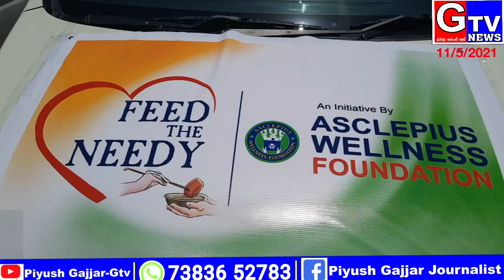વિરમગામ-ફીડ ધ નીડ એસ્ક્લેપિયસ વૈલનેસ ફાઉન્ડેશન દ્વારા વિવિધ હોસ્પિટલઅને જરૂરીયાતમંદોને 700 ફૂડ પેકેટ